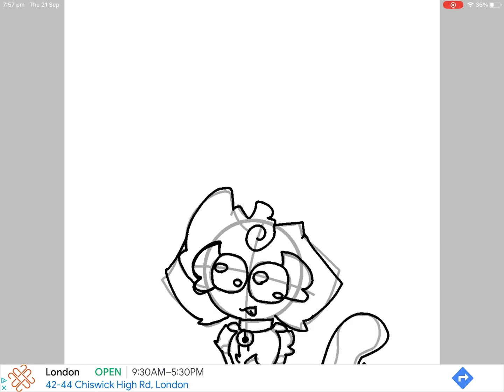21 September 2023